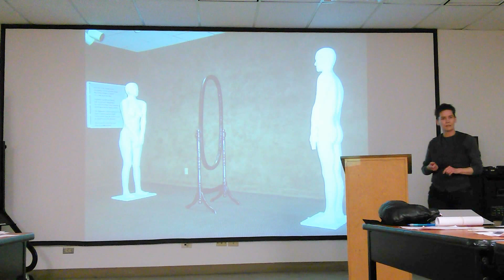Trans autobiographical performance by KC Jenkins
Performance 2/17/14 as part of presentation on gender performativity, performance art, the body in art, and contemporary transgender artists in partial fulfillment of requirements for AEAH 5753 Contemporary Trends in Art Education.